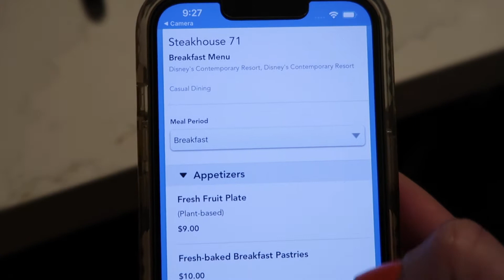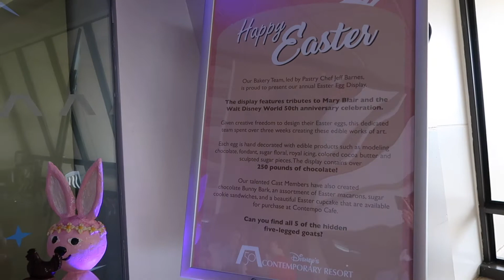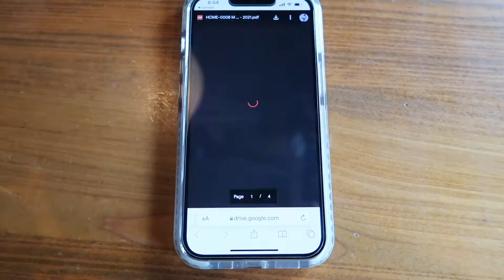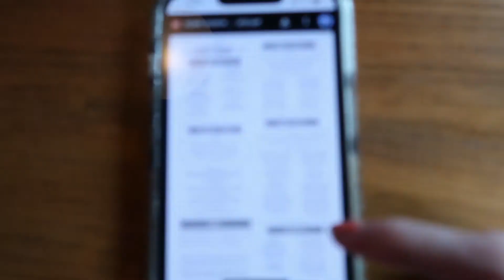Grabbing Hard to Get Reservations at Disney Springs & Breakfast @ Steakhouse 71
On the second day of my visit to Orlando, we had breakfast at Steakhouse 71 and later I explored how to score hard to get reservations at Disney Springs! I spoke to both Chef Art Smith's Homecomin' and the Boathouse about when is best to try and snag last minute reservations - and it IS possible!

Follow me for more on Instagram @madsdoesdisney

Trailer: 'Kings of the World' x Aiyo